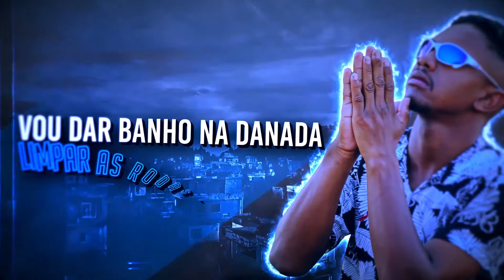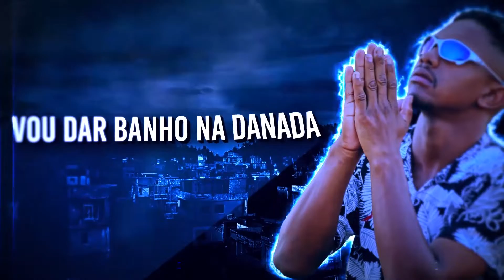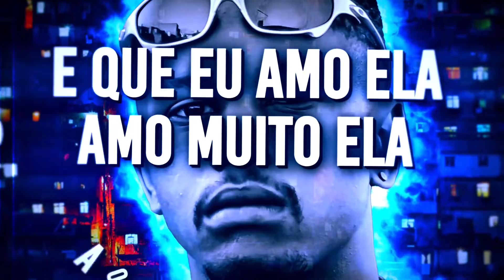MC Jóia - Eu Amo Ela ( DJ Neeh Studio FZR )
Direção Musical: Dj Bruninho
Produtor Musical: Dj Neeh
Produtor Musical: Dj Jucka
Arranjo: Carlinhos
Arte: Guilherme
Audiovisual: Mota
Direção Geral: JC

Funk mais tocados 2020
Melhores Musicas de Funk 2020